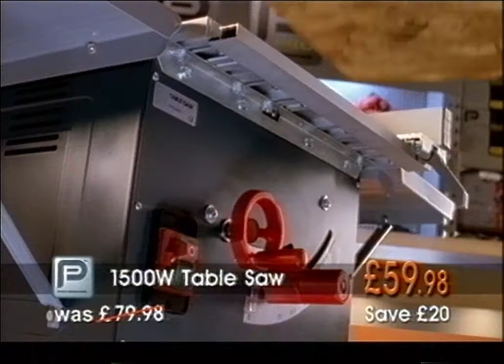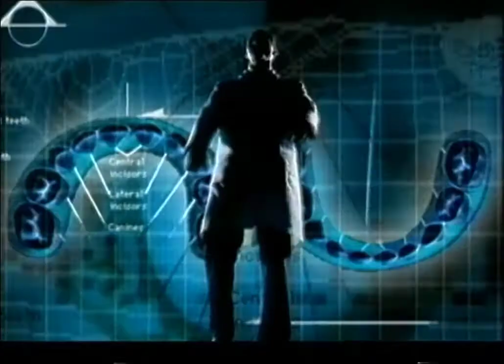HTV UK TV Vintage Adverts 17th December 2003 Stereo Part 3. VHS Transfer.